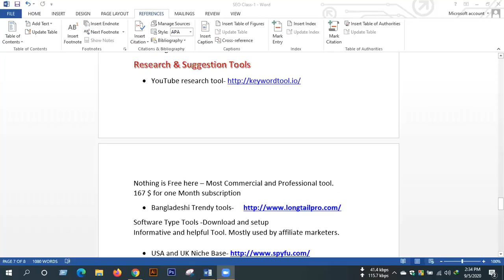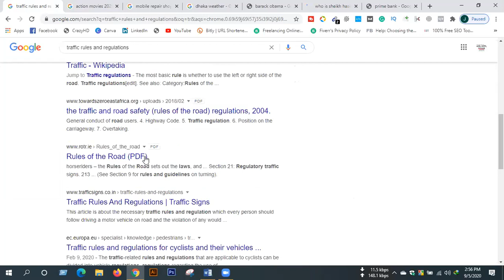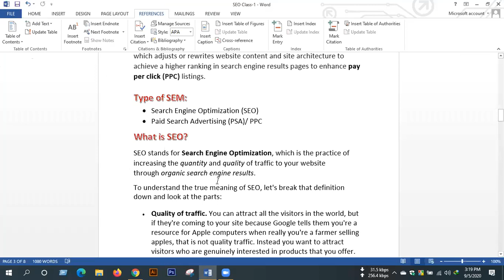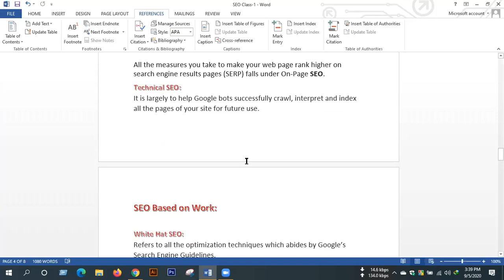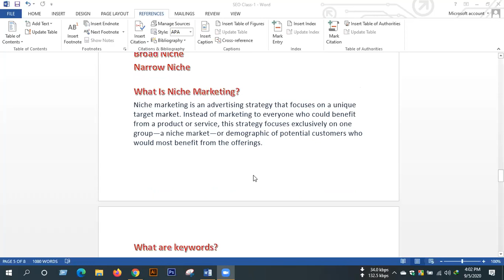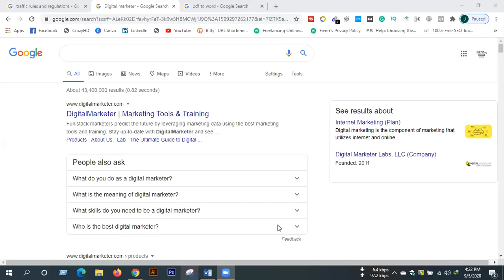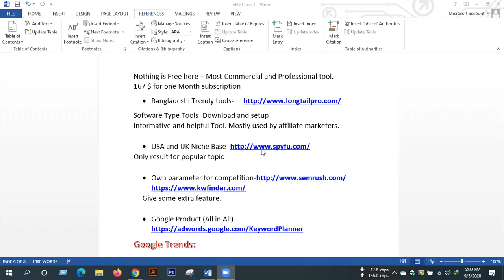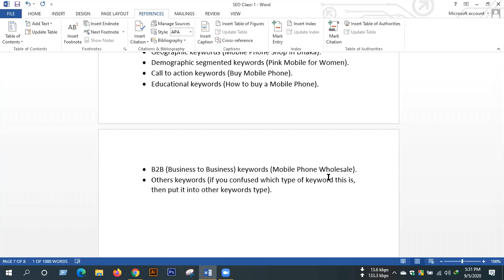Digital Marketing Batch: CTG DM 564 | Class-31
Batch: CTG DM 564
Mentor: Jannatul Mawa Ena